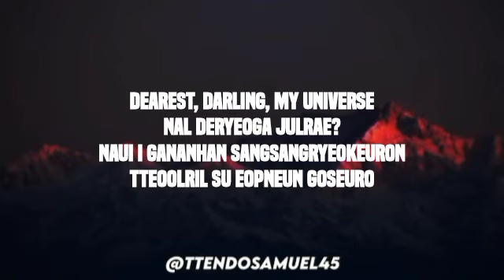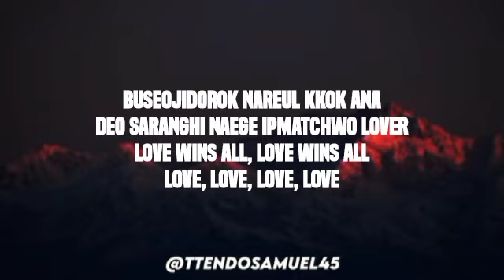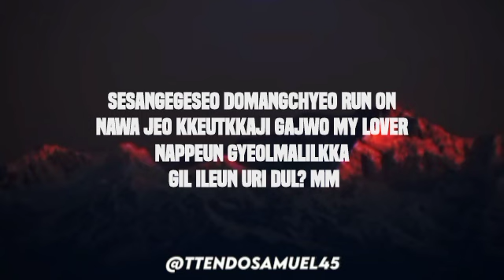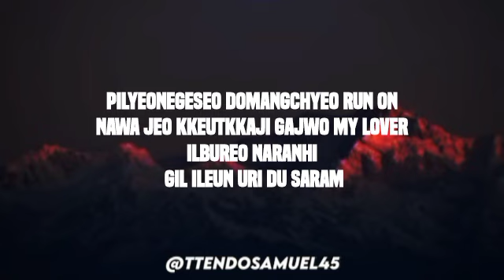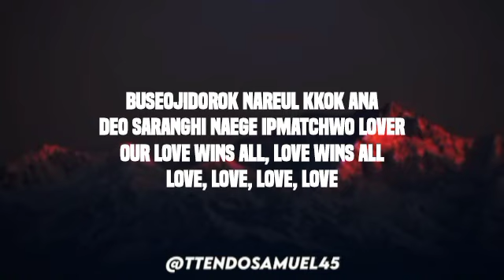IU - love wins all (lyrics) - [Romanized]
IU - Love wins all (Romanized) Lyrics:

[Verse 1]
Dearest, darling, my universe
Nal deryeoga julrae?
Naui i gananhan sangsangryeokeuron
Tteoolril su eopneun goseuro

[Verse 2]
Jeogi meolri from Earth to Mars
Kkok gati gajulrae?
Geugosi eodideun, oraen oeroum
Geu bandaemaleul chajaseo

[Pre-Chorus]
Eotteon silsuro
Itorok urineun
Hamkkeilkka?

[Chorus]
Sesangegeseo domangchyeo run on
Nawa jeo kkeutkkaji gajwo my lover
Nappeun gyeolmalilkka gil ileun uri dul? Mm
Buseojidorok nareul kkok ana
Deo saranghi naege ipmatchwo lover
Love wins all, love wins all

[Pre-Chorus]
Gyeolguk, geureomedo
Eojjaeseo urineun?
Seoroilkka?

[Bridge]
Chanchanhi neoreul du nune dama
Han beon deo pyeonanhi useojuryeom
Yuyeonghadeut tteooreun
Geunal geu bamcheoreom
Nawa hamkke geop eopsi
Jeomuleojulrae?
Sansanhi nareul deo mangchyeo ruiner
Neowa seulpeojigo sipeo my lover

[Chorus]
Pilyeonegeseo domangchyeo run on
Ilbureo naranhi gil ileun uri du saram
Our love wins all, love wins all